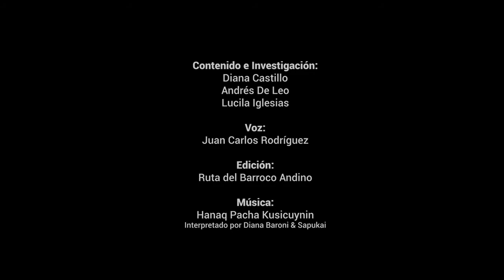Semana en honor a San Pedro Apóstol - 3er día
Continuando con la Semana en honor a San Pedro Apóstol de Andahuaylillas, compartimos un tercer video, para conocer detalles históricos, su proceso de restauración y su actual ubicación.

Contenido e Investigación:
Diana Castillo
Andrés De Leo
Lucila Iglesias

Voz:
Juan Carlos Rodríguez

Edición:
Ruta del Barroco Andino